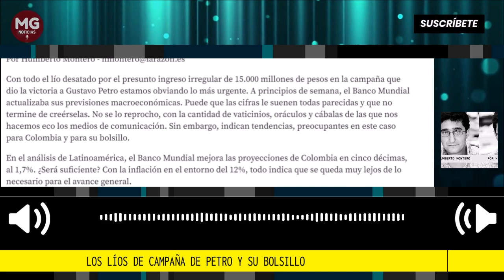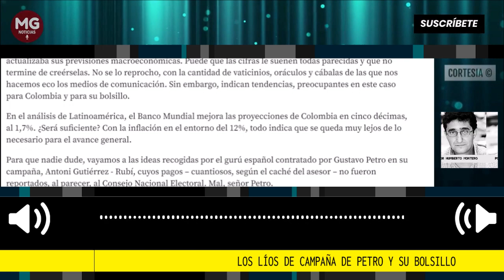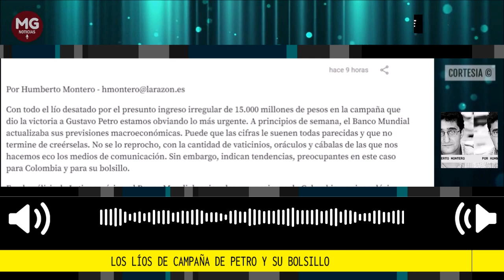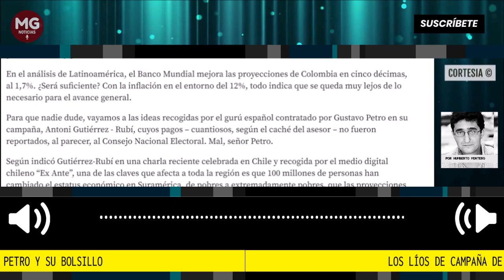LOS LIOS DE CAMPAÑA DE PETRO Y SU BOLSILLO 🎯 Por Humberto Montero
El interés general es un misterio para esos políticos que se encierran en despachos y se olvidan de ir al café o al bar de siempre a charlar con la gente de su barrio, de su comuna.